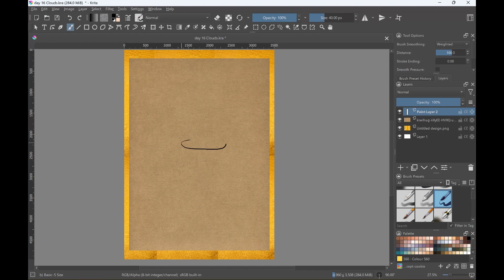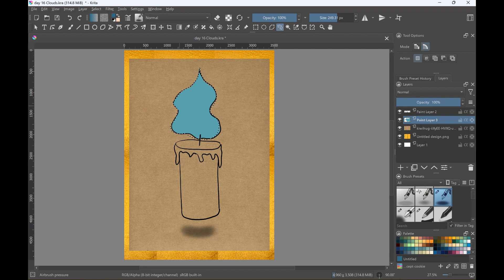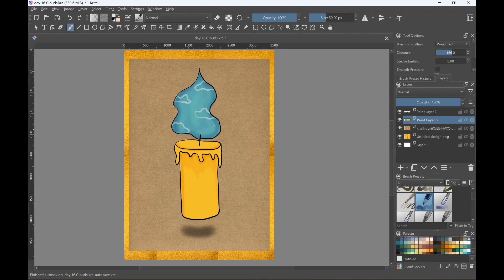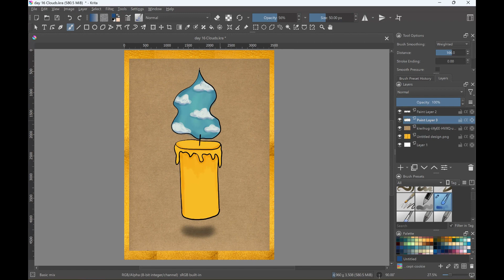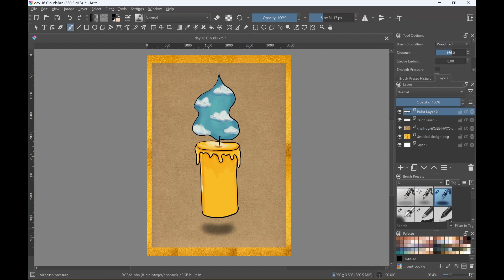Captivating Cloud Art Process Revealed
Art therapy: Relax and enjoy the process as I bring this drawing to life. 🧘‍♀️
Behind the scenes: Peek into my creative process and see how this drawing came together. 👀